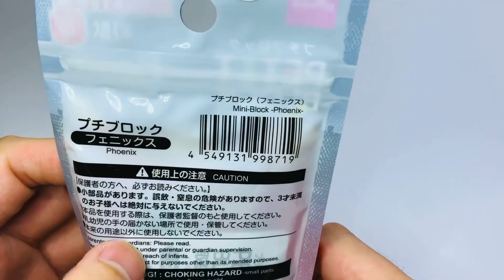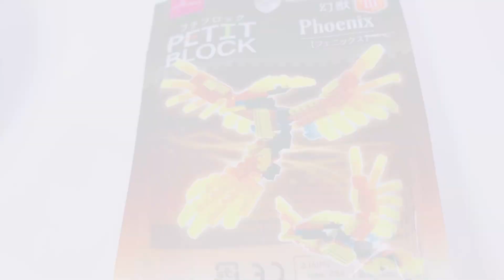プチブロック フェニックス 幻獣 モンスターズ 3 ダイソー 組み立て / PETITBLOCK PHOENIX MONSTERS Ⅲ DAISO build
プチブロックのフェニックス組み立ててみました！
ダイソーにて100円で購入できます！